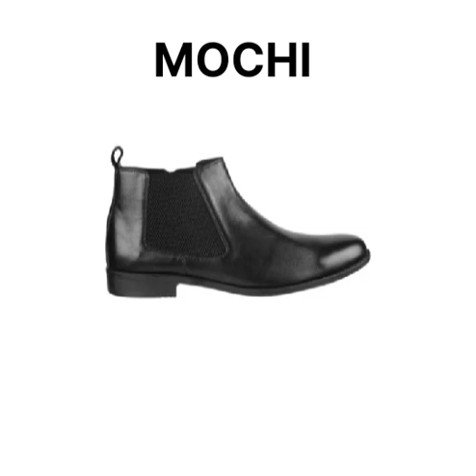MOCHI brand new men formal slip ons#shrot